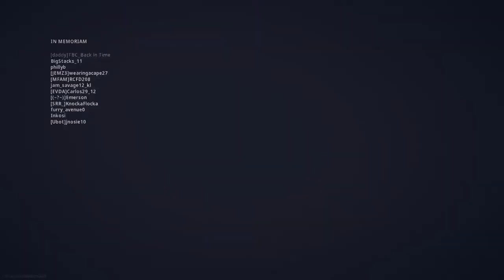Insane Warzone Clips! (Airborne 360 Snipe on Warzone)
faze warzone sniping,
faze warzone gameplay,
faze warzone skin,
faze warzone fortnite,
faze warzone trickshots,
faze warzone montage,
faze warzone settings,
faze warzone aimbot,
faze warzone apex,
faze temperrr warzone addiction,
faze testy ax50 warzone,
faze testy warzone aimbot,
faze jev warzone with adapt,
faze warzone best sniper,
faze warzone blaze,
faze blaze warzone settings,
faze blaze warzone loadout,
faze banks warzone,
faze blaze plays warzone,
faze blaze cod warzone,
faze blaze warzone sniper class,
faze warzone class,
faze warzone clips,
faze warzone controller,
faze warzone class setup,
faze warzone cheating,
faze warzone controller settings,
faze warzone camo,
atlanta faze warzone class,
faze dirty warzone settings,
faze dirty warzone loadout,
faze doozy loadout warzone,
faze dirty 360 warzone,
faze doozy warzone settings,
faze jev warzone duos,
faze dirty warzone highlights,
faze dirty kar98k warzone setup,
faze jev warzone event,
faze ewok warzone,
faze en warzone,
warzone equipo faze,
faze jev first warzone,
faze swagg first warzone,
faze jev first warzone win,
faze clan warzone fortnite,
faze vs faze warzone,
faze jev warzone with faze,
faze testy warzone full game,
faze rug games warzone,
faze jev warzone first game,
faze temperrr warzone gameplay,
faze rain games warzone,
faze gwidt warzone,
warzone gameplay faze jarvis,
faze warzone highlights,
faze highsky warzone,
faze house warzone,
faze testy warzone highlights,
faze testy hdr warzone,
faze swagg warzone highlights,
faze blaze warzone hacker,
faze testy warzone handcam,
faze warzone jarvis,
faze jev warzone,
faze jev warzone rage,
faze jev plays warzone,
faze jev warzone solo,
faze jev warzone settings,
faze jev warzone win,
faze jev spectating warzone,
faze warzone kill record,
faze warzone kar,
faze kitty warzone,
faze kay warzone,
faze testy kar98 warzone,
faze swagg kilo warzone,
faze testy kar98k warzone,
faze testy warzone loadout kar98,
faze warzone loadout,
faze warzone live,
faze testy warzone loadout,
faze swagg warzone loadout,
faze testy warzone loadout mp7,
faze jev warzone loadout,
faze warzone multiplayer,
faze warzone m4,
faze warzone members,
faze testy mp7 warzone,
faze testy warzone montage,
faze members playing warzone,
faze swagg mp5 warzone,
faze nikan warzone,
faze swagg warzone nuke,
faze nickmercs warzone,
faze niko warzone,
faze jev new warzone,
new warzone faze member,
faze nordan warzone,
faze ninja warzone,
faze on warzone,
warzone faze outfit,
faze vs optic warzone,
best of faze warzone,
faze orba warzone,
warzone faze operator,
faze offset warzone,
faze clan warzone best of,
faze warzone pack,
faze warzone players,
faze warzone ps4,
best faze warzone player,
faze jarvis playing warzone,
faze pamaj warzone,
faze warzone quads,
faze warzone quickscope,
faze jev warzone quads,
faze warzone record,
faze warzone rage,
faze warzone rumble,
faze warzone recruit,
atlanta faze warzone record,
faze rug warzone,
faze rain warzone,
faze replays warzone,
faze warzone sniper,
faze warzone squad,
faze warzone solo,
faze warzone stream,
faze warzone season 5,
faze warzone team,
faze warzone tips,
faze testy warzone,
faze temperrr warzone,
faze testy warzone settings,
vikkstar123 warzone faze,
warzone sidemen vs faze,
faze blaze warzone with vikkstar123,
vikkstar123 warzone faze tournament,
faze apex warzone with vikkstar123,
vikkstar warzone faze,
vikkstar123 warzone faze rug,
faze warzone win,
faze warzone world record,
faze testy warzone wednesday,
faze modern warfare warzone,
faze blaze warzone with jarvis,
faze x sidemen warzone,
faze jev warzone your garbage,
faze warzone 138 kills,
100t vs faze warzone,
origin 12 warzone faze testy,
faze warzone 2v2,
faze warzone 3v3,
faze jev warzone season 3,
faze jev warzone season 4,
warzone season 4 faze,
faze 5 warzone,
warzone season 5 faze,
faze jev warzone season 5,
warzone season 5 faze testy,
ax 50 warzone faze,
60000 faze warzone,
faze jev ram 7 warzone